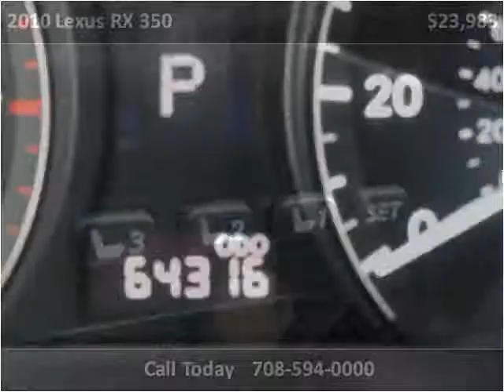2010 Lexus RX 350 Used Cars Bridgeview IL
This 2010 Lexus RX 350 is available from Midway Autohaus.